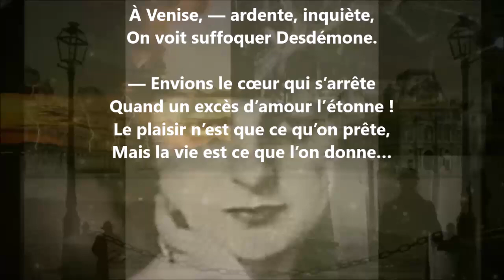Poème de l’amour X - Anna de Noailles lu par Yvon Jean